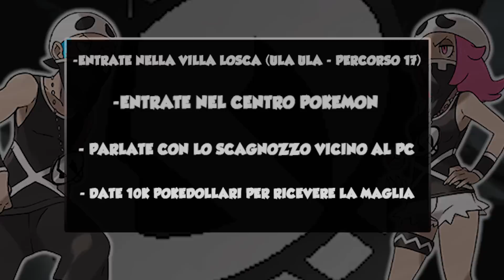COME OTTENERE LA MAGLIA DEL TEAM SKULL SU SOLE E LUNA!